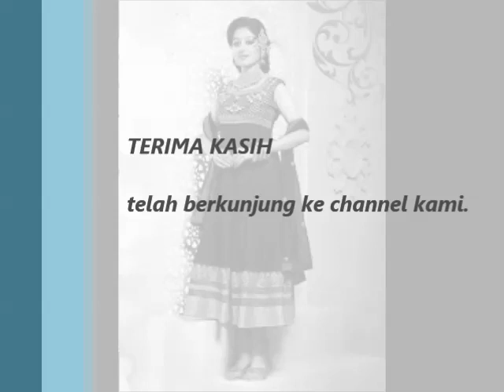Paridhi Sharma Pemeran Ratu Jodha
Artis cantik pemeran Jodha ini bernama asli Paridhi Sharma. Lahir di Bagh, Madhya Pradesh, India, pada tanggal 15 Mei 1987. Dia pernah membintangi beberapa serial TV di India. Antara Lain :
Di Serial TV yang berjudul Tere Mere Sapne, pardhi sharma berperan sebagai Meera/Rani
Kemudian serial Ruk Jaana Nahin, berperan sebagai Mehek.
Dan Jodha Akbar berperan sebagai Ratu Jodha.

Paridhi Sharma sendiri sudah dikabarkan telah menikah dengan aktor India yang bernama Tanmay Saxena.  Namun, Hingga saat ini dikabarkan bahwa Paridhi belum dikarunia momongan. Meskipun harus syuting yang berlokasi jauh dari keluarga dan memaksanya jauh dari rumah, Paridhi tidak pernah khawatir akan kehilangan perhatian dari keluarganya.

Keluarga Paridhi lebih cenderung sebagai keluarga besar yang sifatnya lebih mengayomi dan saling memperhatikan satu sama lain.
Untuk bisa menjadi keluarga besar semacam itu tentunya dibutuhkan perhatian dan kasih sayang yang besar pula.